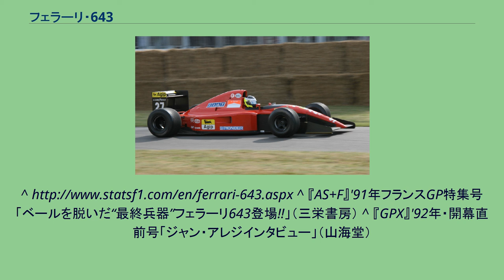フェラーリ・643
フェラーリ643 (Ferrari 643) は、スクーデリア・フェラーリが1991年のF1世界選手権参戦用に開発したフォーミュラ1カーで、スティーブ・ニコルスとジャン＝クロード・ミジョーが設計した。
1991年の第7戦から最終戦まで実戦投入された。
モノコック側面部をカーボン地のままにするなど、マクラーレン風のデザインになっている。
モノコック先端が持ち上げられたハイノーズが導入されてノーズ自体も細くなった他、サイドポンツーン自体が642とは違って短くされた伝統的な形状となっており、従来のジョン・バーナードがデザインした639、640と、その発展型である641、641/2、642とはまったく違ったデザインとなっている。
カーデザイナーの由良拓也はフィオラノサーキットで643を初めて見た際、F1雑誌のインタビューで「ノーズの形状など、随分とウィリアムズ・FW14に影響を受けた印象があります。FW14のフロントに642/2のリア部分をくっつけた、みたいな。美しいフォルムと仕上がりはさすがフェラーリ、というところですが、個人的にはフェラーリのマシンが個性をなくしてしまったのは非常に残念です」と感想を述べていた。
デビュー戦のフランスGPでは地元で強さを見せるアラン・プロストが予選2位を獲得。
レースでも中盤にウィリアムズのナイジェル・マンセルに抜かれるまでトップを走行し、不振脱出の手掛かりをつかんだように見えた。
しかし、低ダウンフォース時のマシンの不安定さは解消されず、エンジントラブルも頻発した。
ベルギーGPではジャン・アレジがタイヤ無交換作戦でトップに立つが、エンジンブローにより初優勝を逃した。
シーズン終了後にアレジは643について「マニクールやバルセロナのような路面のフラットなサーキットでは643はウィリアムズと互角のスピードで走れたよ。でもシルバーストンやエストリルのようなバンピーなサーキットではマシンを押さえつけるだけで精一杯だった」と語っている。
このような散々な状況の元、チームに対して批判的な言動を行っていたプロストは、日本GP後にチームから解雇されてしまった。
最終戦はプロストの代役として、テストドライバーのジャンニ・モルビデリが起用された。
結果的にフェラーリは最終戦オーストラリアGPも含めてシーズン未勝利に終わり、その後様々な改善やテコ入れを試行錯誤したものの、1990年シーズン第14戦スペインGPから1994年シーズン第9戦ドイツGPまでの間、グランプリ58連敗を重ねる低迷期へと突入する事になる。
^ 『AS+F』'91年フランスGP特集号「ベールを脱いだ“最終兵器”フェラーリ643登場!!」（三栄書房） ^ 『GPX』'92年・開幕直前号「ジャン・アレジインタビュー」（山海堂）